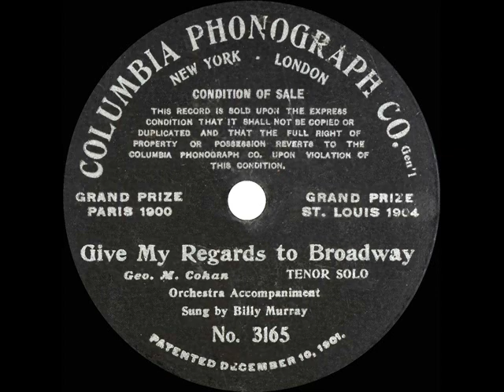1905 Billy Murray - Give My Regards To Broadway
Prolific, best-selling early-20th century recording artist Murray helped popularize a number of George M. Cohan’s songs, including this familiar tune from the 1904 stage musical “Little Johnny Jones.”

Issued on Columbia 3165 & other labels (possibly using a take different from this posted version) - Give My Regards To Broadway (George M. Cohan) by Billy Murray, recorded ca. Jan-May 1905, released June 1905